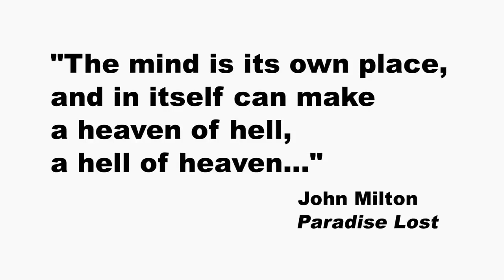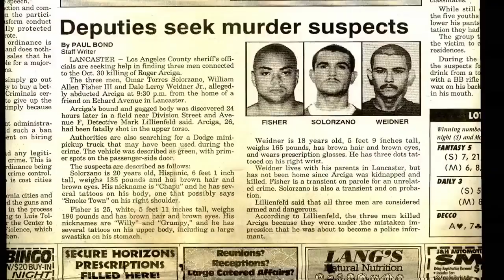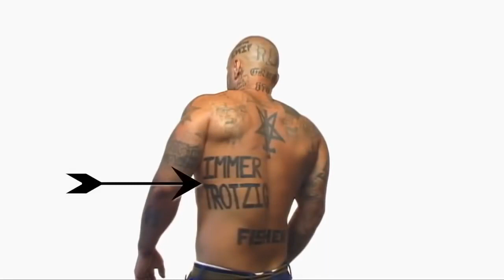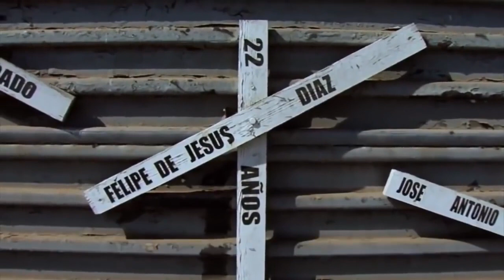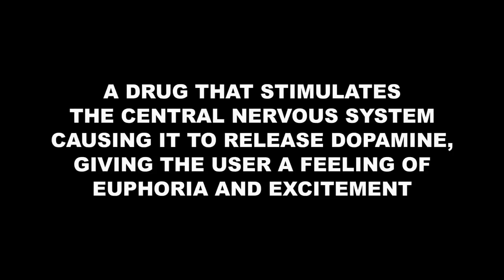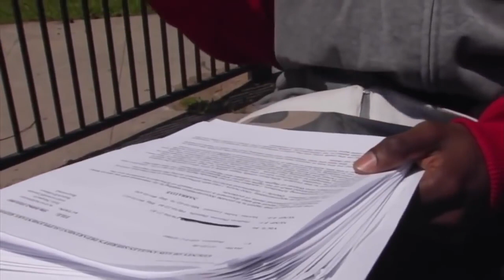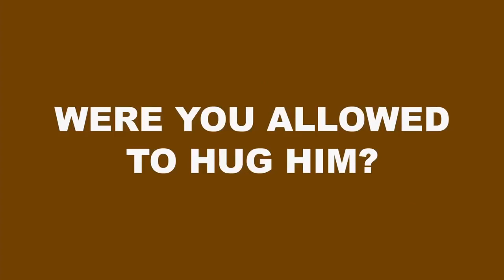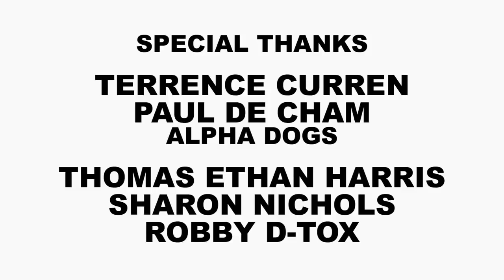Gangland - Das Leben in der Gang - Dokumentation 2019 HD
Der Alltag in einer Gang ist für den normalen Bürger unvorstellbar. Wie es wirklich in einer gang abläuft und wie die Welt der Gangs aussieht sehen sie in dieser spannenden Dokumentation..

Quelle: Planeta Dokumentaria